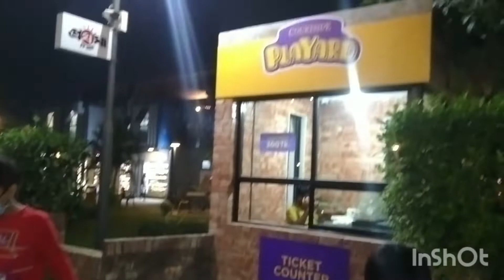Chef's Table restaurent! বাচ্চাদের প্লেগ্রাউন্ড😍playground of Chef's Table restaurent🏃hpdreamwrold